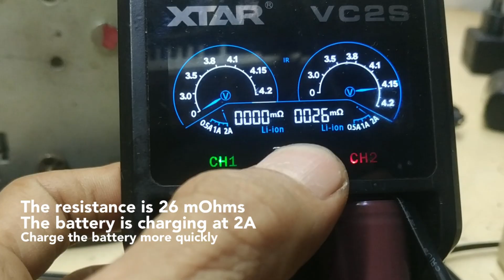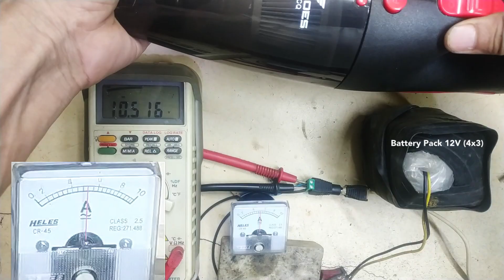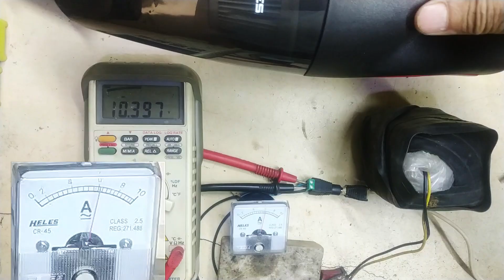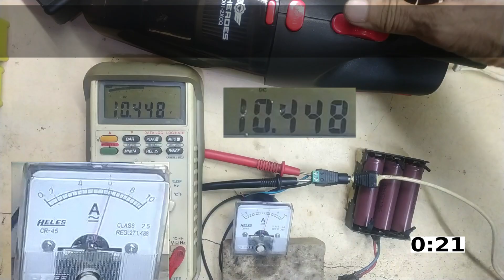Review Liitokala HG 18650 3000mAh battery test power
The Liitokala HG 18650 battery is a popular and widely used rechargeable lithium-ion battery, known for its versatility and relatively high discharge rate.
 Here's a breakdown of key aspects:

Key Features and Specifications:
Type: 18650 Lithium-Ion

Capacity: Typically around 3000mAh
Nominal Voltage: 3.6V or 3.7V
Discharge Rate: Often capable of high discharge rates, which makes them suitable for various high-drain devices.

Internal resistance affects how efficiently the battery delivers power. Lower resistance means better performance, especially under high loads.
So far during charge, this battery have 26mOhm internal resistance

00:05 Liitokala HG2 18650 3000mAh
00:35 2A charging current
00:46 Liitokala HG2 drain test
01:20 Real capacity Liitokala HG2
01:34 Liitokala HG2 7A load
02:48 Load above 6A, for 1 minute.
03:22 Cheap price Liitokala HG2 nly $2
03:46 Liitokala HG2 battery pack 12V